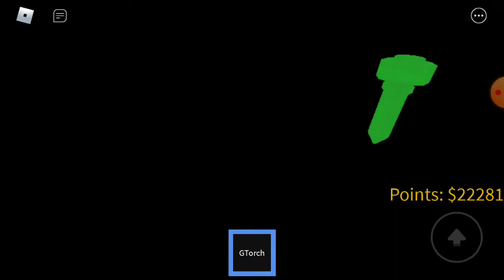No roblox jogando elevador assombrado